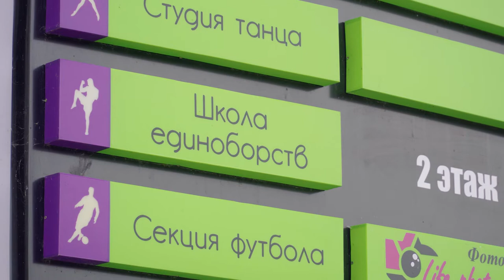Каратистка из Конаково - бронзовый призёр первенства Европы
На недавно прошедшем первенстве Европы по каратэ в Финляндии, спортсменка из Конаково Бумагина Кира в составе сборной России заняла 3 место в командном ката. Мы побывали в гостях у Конаковской школы каратэ, где пообщались с самой Кирой и её тренерами.